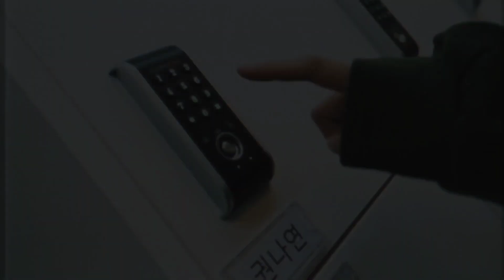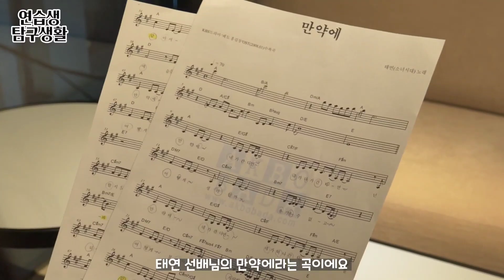[EN] Queendom Puzzle Nana and Wooyeon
woo!ah! members Nana and Wooyeon are participating in Mnet's new survival show Queendom Puzzle! This is a quick guide for our (hopefully soon to be) co-wow!s as we support and send love to both of the members during the whole show!

Special thanks to @catchmypandora on Twitter and Sophia that has been a great support while doing this video even though we are all busy. This was made mainly by procrastination LOL but hopefully y'all still enjoy it! Thank you as always my lovely co-wow!s (and woo!ah! themselves) that gives me boost at everything I do!